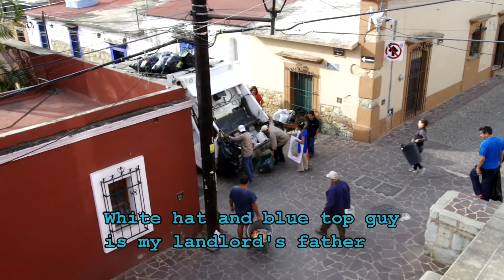Sounds Of My Hood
These are many of the sounds that greet me daily in Barrio Xochimilco.